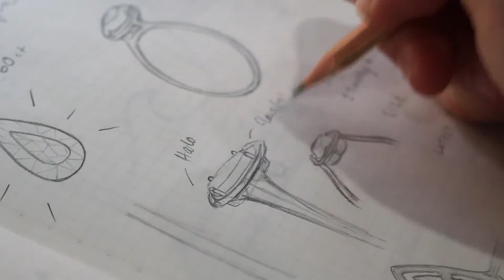Making A Diamond Engagement Ring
Congratulations to Eli and Georgia on their recent engagement! Here's some behind the scenes action on the process we took to put this bespoke diamond engagement ring together. Check it out.